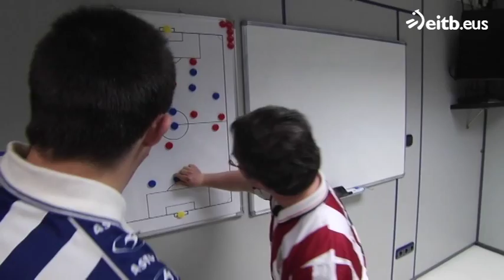Recomponiendo el juego de Real y Athletic con los entrenadores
Iñigo Hermoso y Urtzi Urrutia recomponen el juego de la Real y el Athletic con Jagoba Arrasate y Ernesto Valverde.